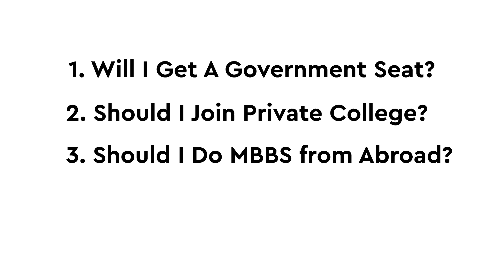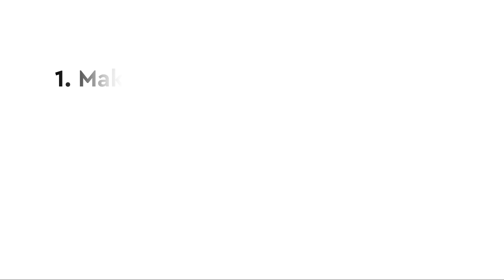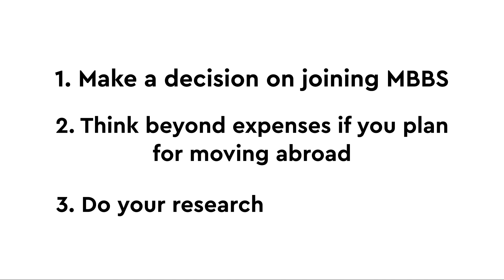Things I Wish I Knew Before Joining MBBS!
👉Link for Detailed Explanation about Last Ranks, Allotment and Admission Procedure with reference to previous years:

⏳ Time Stamps for this video:

00:00 NEET Results are out
00:45 The Dilemma
02:25 Who Am I?
02:45 Should I Join MBBS or not?
04:27 Should I Try MBBS Abroad?
06:59 What Should I Look For In A Medical College?